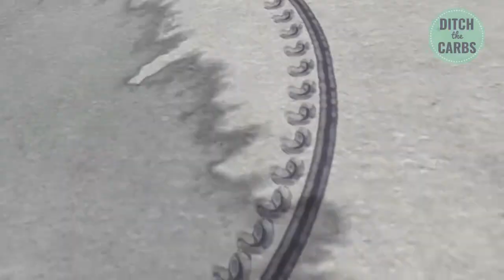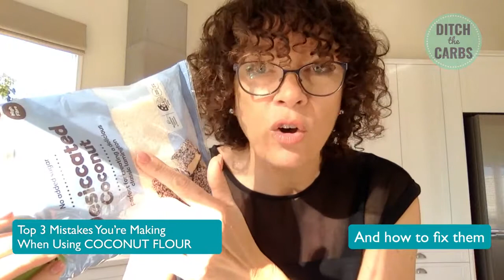Top 3 mistakes you're making with COCONUT FLOUR ... and how to fix them.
Top 3 low-carb and keto mistakes you’re making with COCONUT FLOUR - and how to fix them

STOP 🛑  expensive low-carb and keto baking mistakes when using coconut flour, learn the 3 simple tricks to always getting GREAT baking results.

TOP 3 LOW-CARB AND KETO MISTAKES:
1: NOT using a recipe that has been developed using coconut flour (listen to why it behaves totally different from any other flour)
2: NOT flavouring or sweetening a recipe enough (I explain why recipes use so many eggs, and why this is great news)
3: NOT understanding HOW coconut flour works (spoiler alert, it's not like wheat flour or almond flour at all).

RECIPE INDEX - over 300 naturally low-carb, sugar-free, gluten-free recipes and made with simple budget-friendly ingredients.

GET STARTED - do these 3 THINGS to ditch the carbs … and live your best life.

Easy healthy low-carb and keto family-friendly recipes and 5-minute tips.

2: FREE 5-DAY MEAL PLAN & SHOPPING LIST - to get started FAST!

3: BECOME A PRO MEMBER - You're just ONE decision away from living your best life.

I will teach you everything you need to know to live low-carb and sugar-free PLUS the FAMOUS mini-challenges that stops you falling back into old habits, all for only $1USD/day.